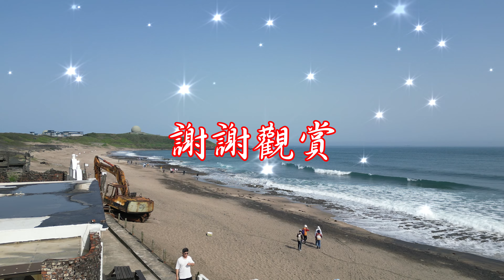空拍4K 老梅綠石槽 2023.4.16(北紳登山社)